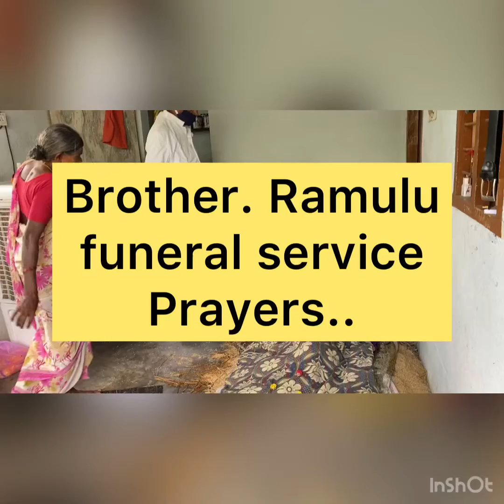Believer. Ramulu funeral service prayers || 20/11/2021|| @ India.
Funeral service Prayers..